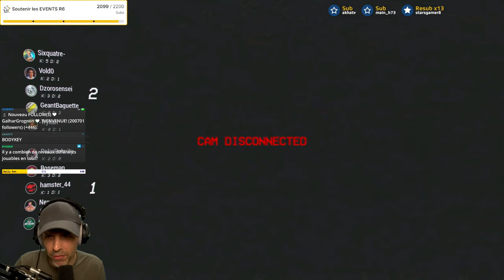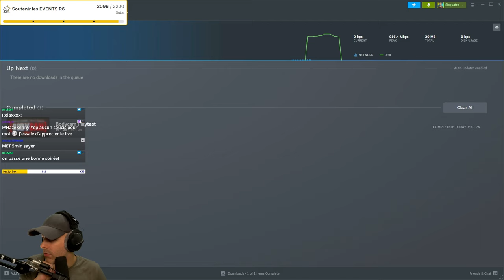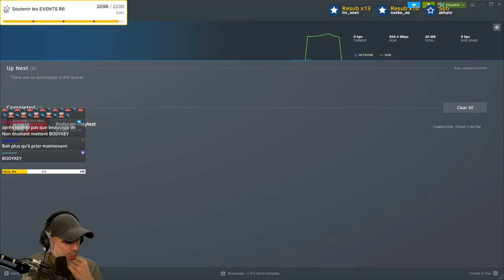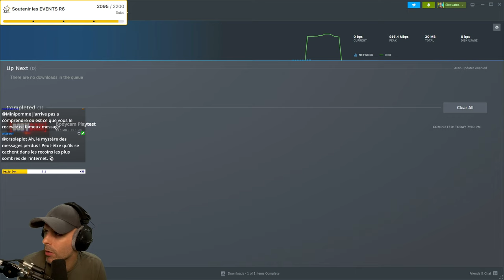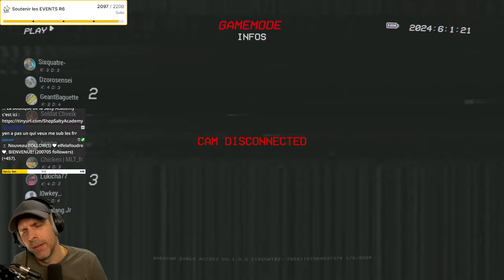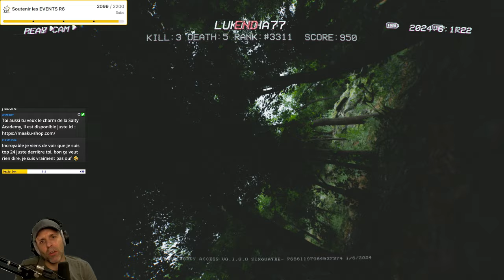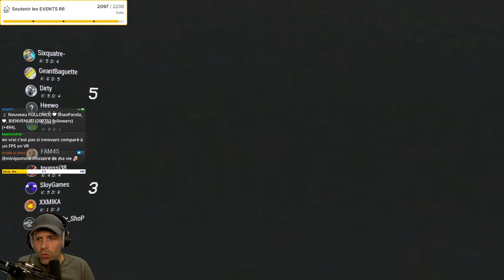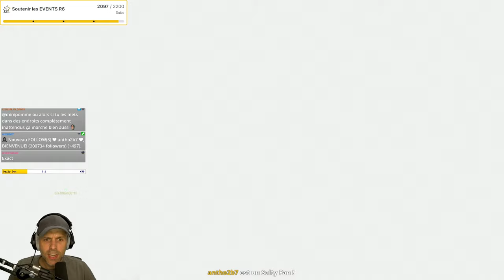Le FPS le + REALISTE AU MONDE (FULL Gameplay)